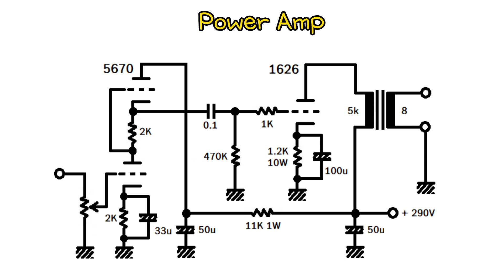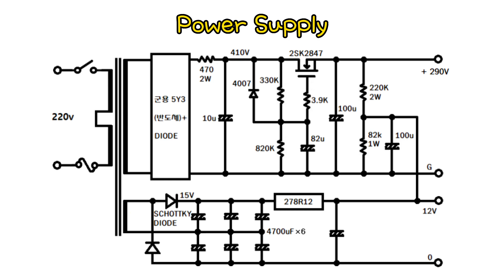1626 POWER AMP + PASSIVE CONTROL : 찔레꽃(풍금)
전원부 분리형이며 증폭 5670, 출력 1626을 사용한 싱글 파워 앰프입니다.
* Tube Dac - Passive Control - 1626 Power Amp - Jubilee Jem Speaker
* Recorder : Akg Lyla Mic.
* 참고 블로그.
- Power Amp.
- Power Supply.
- Passive Control.